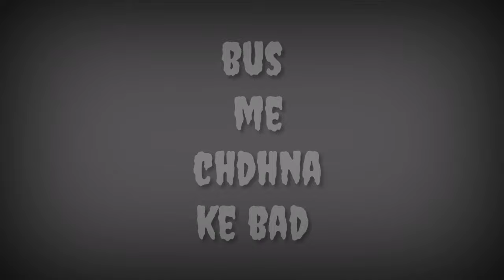Rourkela❣️ hamirpur parish to going jhorbhal parish program-- DEANERY youth association invites .😃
#rourkela .jhorabahal Parish